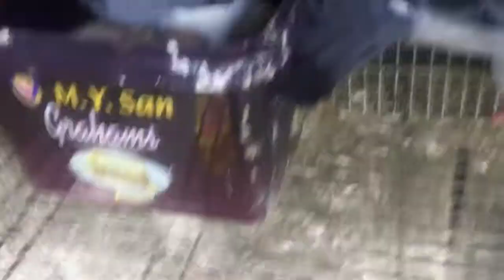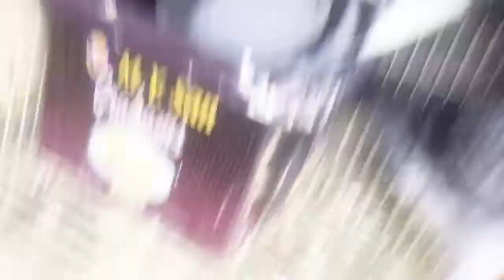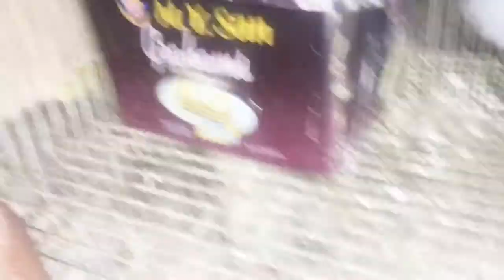SININGSINGAN NA MGA PANG SOUTH AT NAGLINIS TAYO NG PUGAD | PAANO MAG SINGSING NG KALAPATI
Welcome back kalapatids dito sa KG Pigeon Loft TV 🙂

➡️ LIKE Our facebook page "KG Pigeon Loft TV"
➡️ JOIN Our facebook Group "KG Pigeon Loft TV Community / All About Pigeon"
➡️ ADD ME on facebook "KG Pigeon LoftTV Nicdao

Thank you, stay safe & God bless us all Kalapatids
Happy Flying
Happy Vlogging
Happy Breeding

TEAM KG

KG Pigeon Loft TV
Pigeons
RacingPigeon
PigeonRacing
KarerangKalapati
OffColorPigeon
CrestedColorPigeon
YoungBirds
OldBirds
Ybs
Obs
Inakaykalapati
Breederkalapati
YearlingsPigeon
BreederPigeons
Dagit
DagitKalapati
LoftVisitor
Kalapati
PatiPati
Kalapatids
AlagangMagaling
AgriTV
KalapatiTips
PigeonTips
TipidTips
PatukaKalapati
GamotKalapati
SakitKalapati
KalapatiBreeding
PigeonBreeding
KalapatiFlyer
PigeonFlyer
KalapatiTraining
PigeonTraining
Paano
Tips
FlyerLoft
BreederLoft
StockLoft
LoftDesign
BreederMix
FlyerMix
TipidPatukaMix
PigeonMix
PigeonFeeds
KalapatiSupplemens
PigeonSupplements
PigeonVitamins
KalapatiVitamins
PigeonMinerals
SakitKalapati
PigeonDisease
PigeonBloodline
PigeonStrain
KalapatiLine
KalaptiLinyada
PigeonTrapping
KalapatiTrapping
KalapatiTraining
PigeonTraining
Kalapati
Derby
Training
UFC
UnitedFancierClub
ARPF
AbeAbeRacingPigeonFancier
KapampangaKalapati
PampangaPigeonKalapati
TrainingBox
BoxPerch
WidowhoodBox
VPerch
PerchPigeonKalapati
TrapdoorPigeon
TrapdoorKalapati
ViewingPigeonKalapati
CommRing
ClubRing
ProbioticsKalapati
AntibioticKalapati
KalapatistamgCampeon
Kalapatista
Kalapatids
AlagangKalapatids
TypeOfPigeon
KindOfPigeon
PigeonColors
FreeFlightPigeon
RaffleKalapati
BioPigeon
BioResearch
KGLine
BazraLine
MikosLine
Stichelbaut
MaasinLine
TrippleLine
TommySo
JasonCaunanBonakid
VanDenBroucke
Koopman
Colson
Bekaert
MauiLine
BenitoGoQueLine
ReySoLine
Bazra551
Maura Line
Champion Line
LongDistance
MiddleDistance
ShortDistance
Pooling
StreetRace
Funrace
DerbyRace
NationalRace
Pigeon
Kalapati
TikiTiki Kalapati
IwasBansotKalapatiInakay
Enervon Kalapati
Enervon Pigeon
MultivitaminsKalaptiPigeon
SupplementsKalapatiPigeon
EnergyBoosterKalapatiPigeon
ImmunityBoosterKalapatiPigeon
IwasSakitKalapatiPigeon
PangontraSakitKalapatiPigeon
ElectrolytesKalapatiPigeon
CalciumKalapatiPigeon
TrainingKalapatiPigeon
ClubTrainingKalapatiPigeon
PoolingKalapatiPigeon
FunraceKalapatiPigeon
DerbyKalapatiPigeon
RacingPigeonPhilippines
RaffleKalapatiPigeon